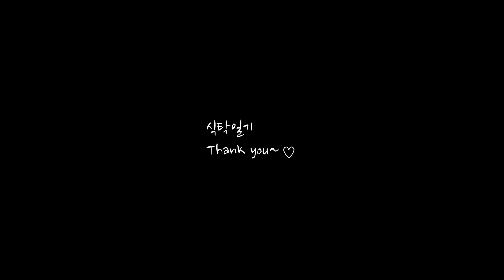뻔하지 않은 간단요리 3가지 (매일 밥대신 먹어요, 쉬운 계란요리, 빵요리, 3 simple recipes, Quick breakfast)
[샌드위치 핫도그]

식빵 1장
치즈
상추
토마토
햄

[후라이팬 없는 계란말이]
계란 4개
소금 1g

[브레드 푸딩]

먹다 남은 빵
우유 250g
계란 2개
설탕 25g
버터 한 조각

Track : Brunch